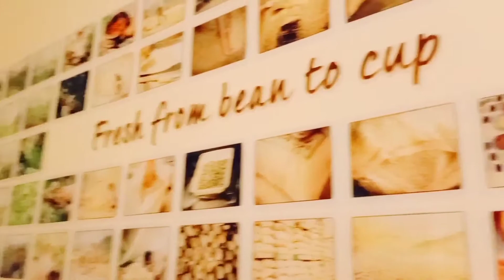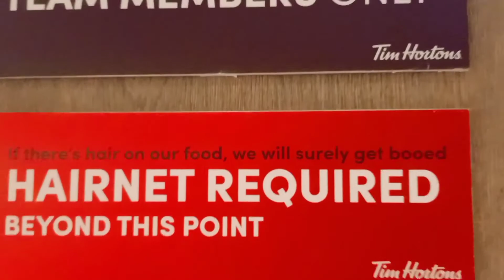BACK TO WORK??? 💼☕ | JHOIZE BERNARDO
Thankyou ♥️